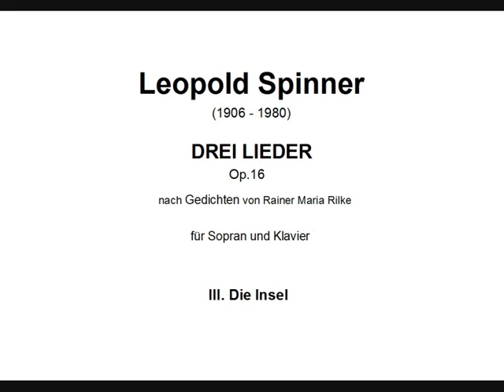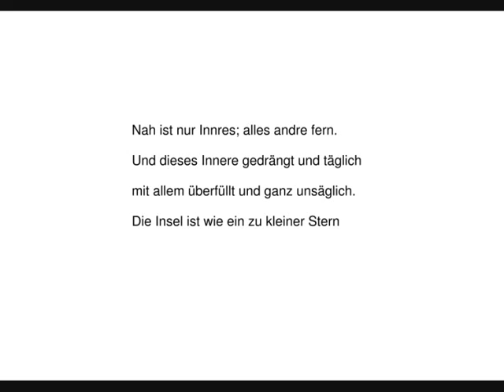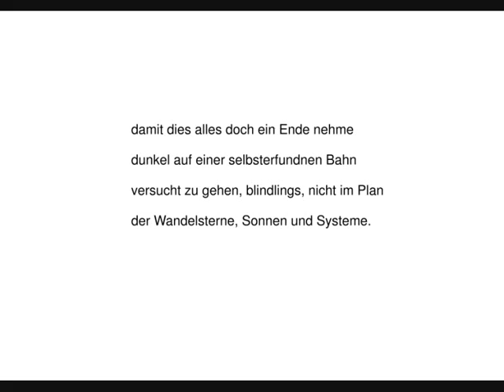Leopold Spinner - III. Die Insel (Drei Lieder Op. 16)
Margo Rens: soprano,
Maarten Hillenius: piano
recording 21 September 2018 (rehearsal)

Leopold Spinner (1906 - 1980) - Drei Lieder Op. 16 (1960)
nach Gedichten von Rainer Maria Rilke
für Sopran und Klavier

I. Der Engel (Neue Gedichte I - 1907)
II. Die Schwestern (Neue Gedichte, Andere Teil - 1908)
III. Die Insel (Neue Gedichte I - 1907)